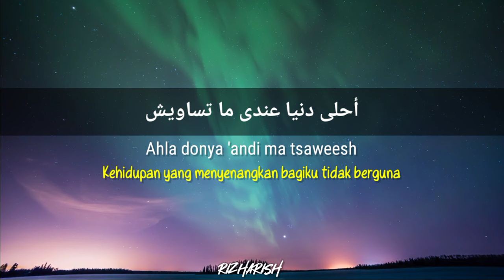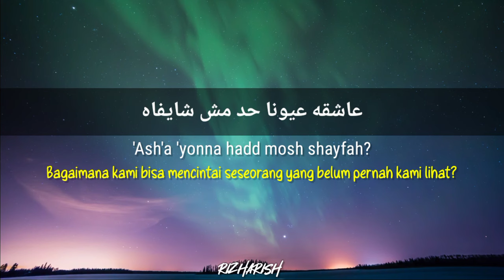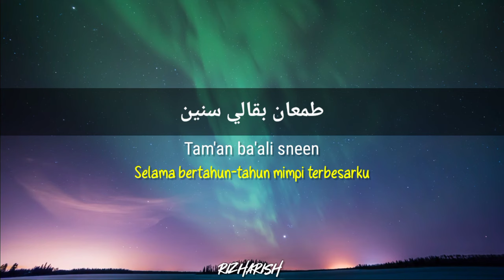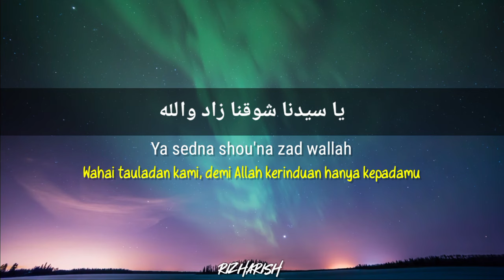Maher Zain - Muhammad [Lirik Arab, Latin, dan Terjemahan]